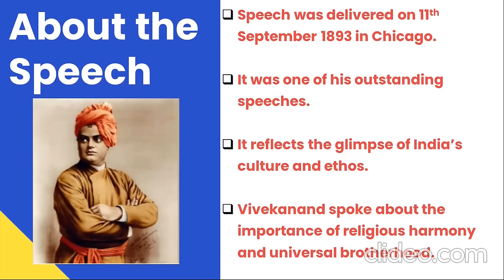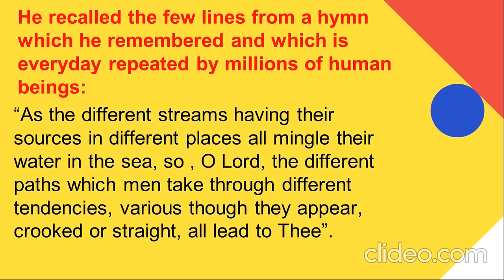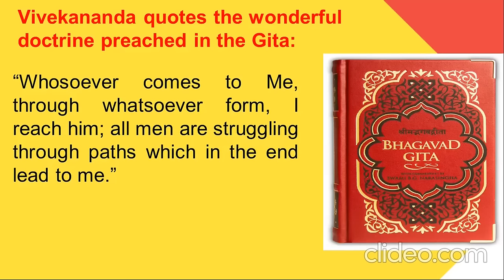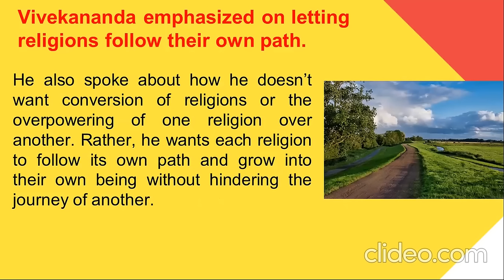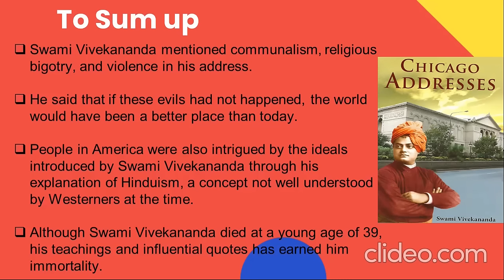Swami Vivekananda's Speech at Chicago in 1893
Swami Vivekananda Speech at World Parliament of Religions in Chicago in 1893